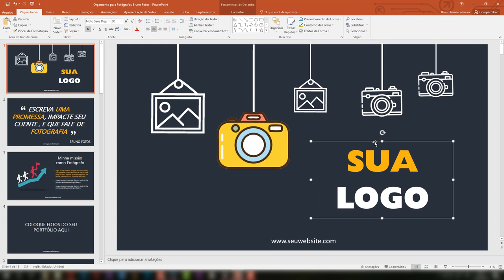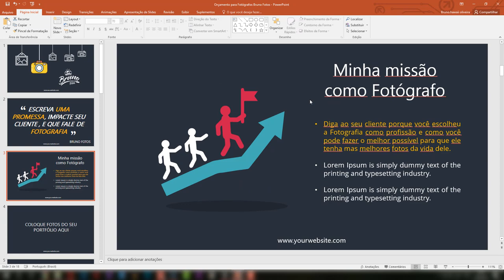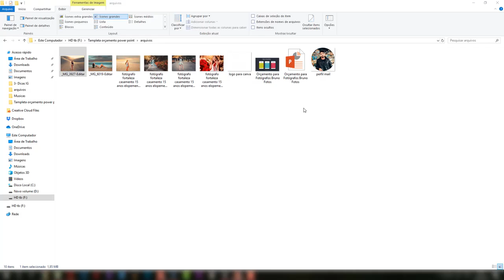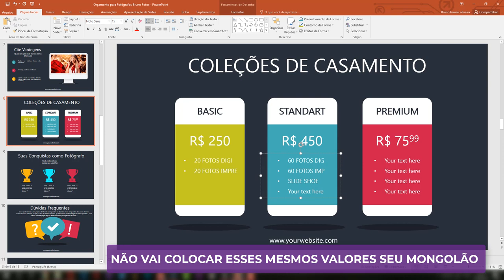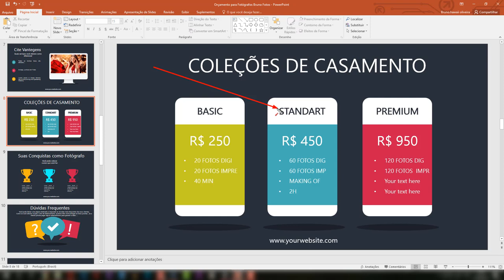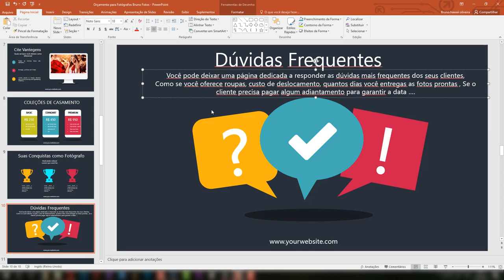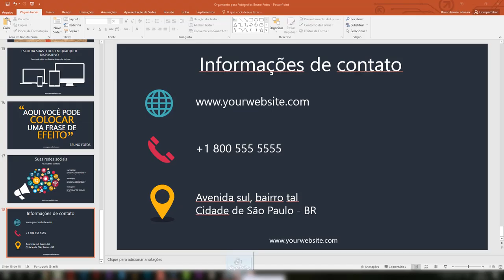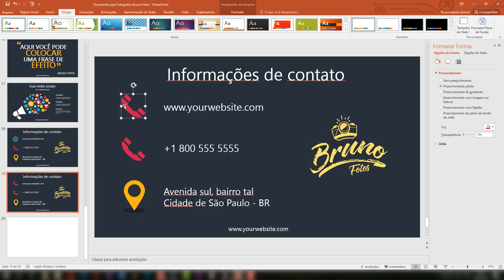COMO MONTAR ORÇAMENTO PARA FOTÓGRAFOS + (Template)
Nesse vídeo eu ensino como montar um pacote de fotografia principalmente para fotógrafos iniciantes, existem várias formas de se entregar um orçamento para os clientes, essa é apenas uma das formas, é apenas um guia de como você estruturar sua proposta, cada fotógrafo tem suas particularidades então não se limite as informações do vídeo e utilize sua criatividade de fotógrafo e  entregue a melhor proposta de orçamento para seu cliente.